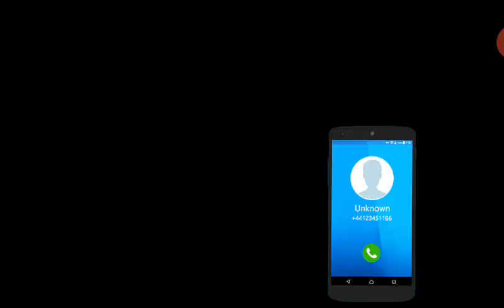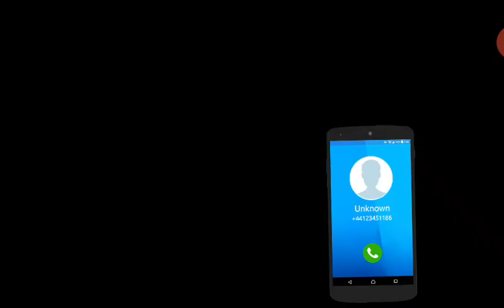Tuck tuck rickshaw driver game